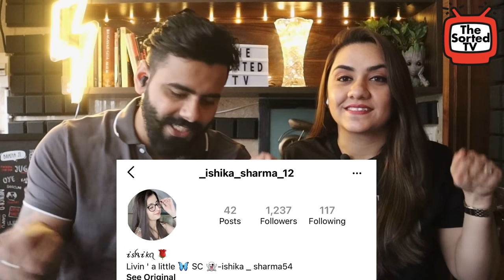Sikander : Karan Aujla |Hathyar : Sidhu Moose Wala |Sikander 2| Part 2 | Delhi Couple Reactions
In this video, Delhi Couple Reacts on sikander by karanaujla and hathyar by sidhumoosewala

There is never a need to strike a video down.

Gear Used:
Camera: Canon EOS M50 Mark II / iPhone 12 Pro Max
Mic: Boya Mic (Wired)
Audio: RHA Trueconnect
Video Editing Software: iMovie/Filmora